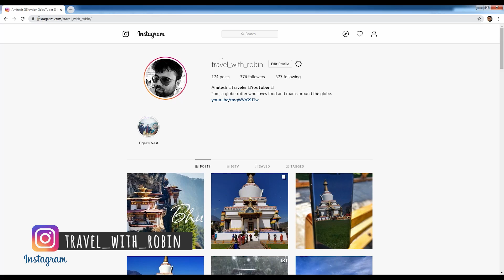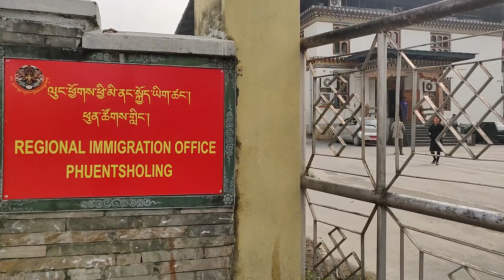How expensive is Bhutan for Indians ? How to start your Bhutan Trip from India ? Bhutan Tourism Tax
Welcome back guys, so you are planing a trip to Bhutan, great you have come to the right place. In this video I will be covering a lot of topics including how expensive is Bhutan for Indians, how to start your Bhutan Trip from India, Bhutan Tourism Tax. I have covered every important details about how to travel to Bhutan from India in this video. I have shared with you how to get permit for Bhutan if you are an Indian. How to book a taxi, where to stay in Bhutan (Thimpu and Paro), what to eat in Bhutan, what are the must visit places in Bhutan and a lot of other information. So watch this video till the end so that you don't miss any important details for your next visit to Bhutan.

For hotels booking use my Airbnb link and get travel credit of Rs 2,200

Useful gadgets

Memory card

Hard Disk